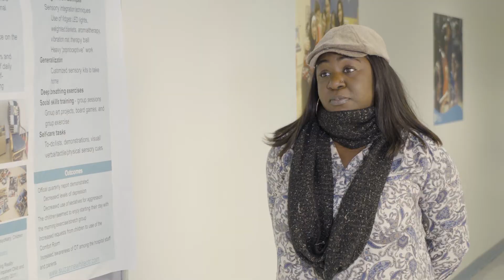SUNY Downstate Health Sciences University School of Health Professions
The mission of the School of Health Professions is to educate health professionals in the delivery of excellent health-care service by developing their scientific competence and fostering their humane spirit. The School seeks to accomplish this by providing a challenging and supportive atmosphere for learning that offers opportunities for structured experiences as well as independent inquiry. Faculty contribute to knowledge in allied health through advancements in clinical practice, scholarly activities, and basic and applied research. Collaboration is emphasized among students, faculty, clinicians, and professionals in health care and related disciplines. Students are prepared for professional leadership roles through course work and professional and campus activities. The School fosters ongoing professional growth by sponsoring continuing education opportunities in several disciplines. The School strives to serve the urban community in which it is located by providing health services and education to the population.